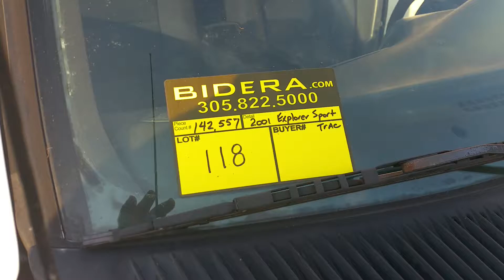Lot#118 Miramar 10/03/2017